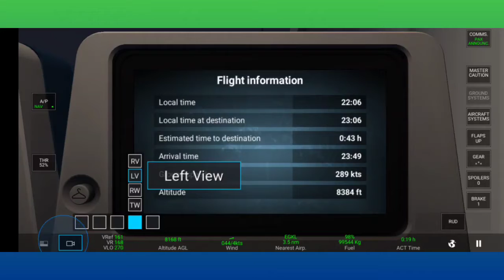how to fly a full dreamliner